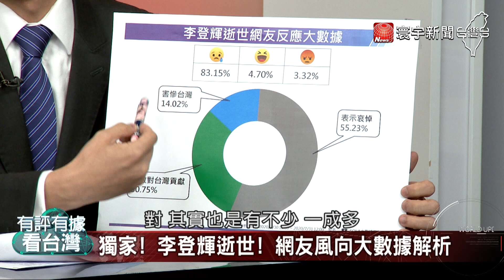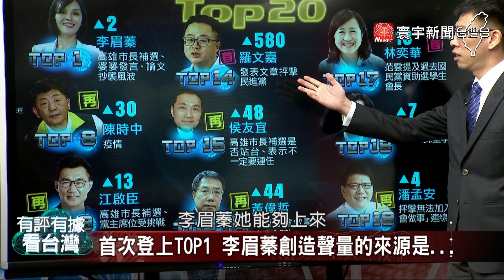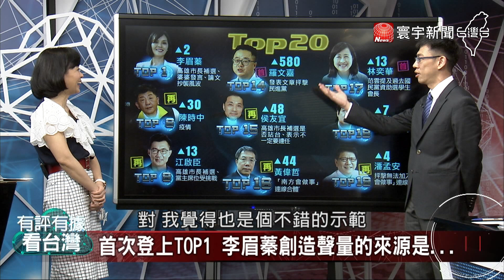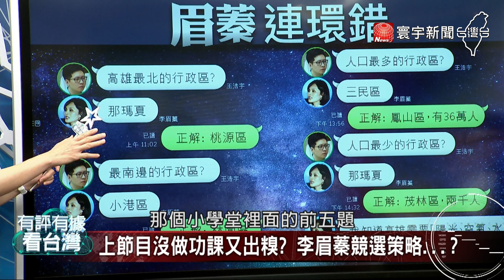P3以謀略縱橫政壇 解密李登輝政治手腕｜有評有據看台灣 20200731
【寰宇新聞】